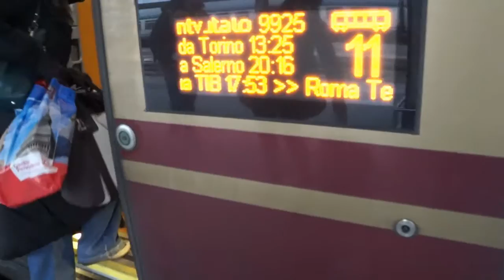MI VIAJE A ITALIA // Parte III Llegamos a Roma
Holi bebotes, aquí os dejo el último de los vídeos de mi viaje a Italia.